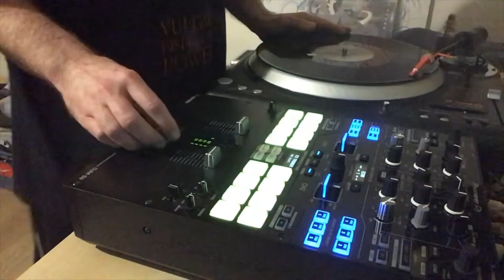Likwit - Ortofon Skratch Nerds World Battle 2019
Biggest online scratch competition in the world by Ortofon.